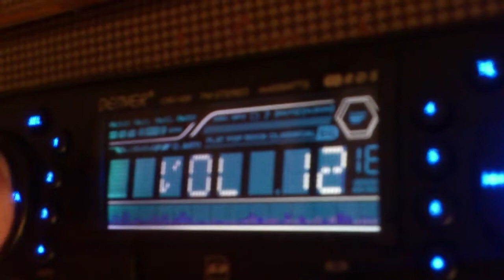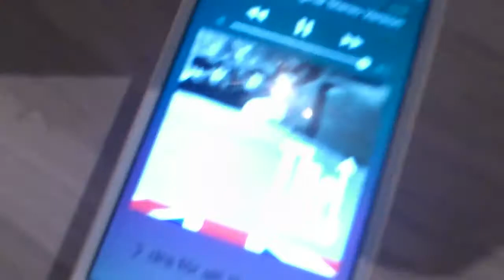Cool retro suitcase stereo MP3 - MAINDRIVE GARAGE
This is a well built portable/wireless modern stereo in a cool retro suitcase. It has loud speakers with lots of bass, aux/mp3 connection for smartphone. USB connection. Volume button, treble, bass etc adjustment. Built in charger and battery so this can play wireless on the beach or event for 10 hours without charging. Want a stereo like this?